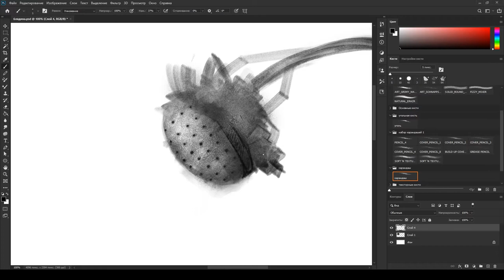Art music "The DNA of flower" | ДНК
Illustration by TPYXA
Music
▼▲ FUNΞRΔL ‡ FLØWΞRS - V OGNE AGONII [UB]

Translated lyrics
Gasping for air - Where am I going?
The two of us are standing on the edge of the road

Speak, don't keep silence
That you love me.
Original song is "Serebro - Скажи не молчи"